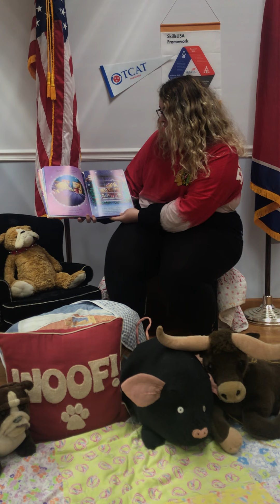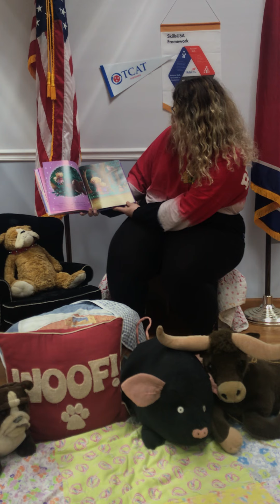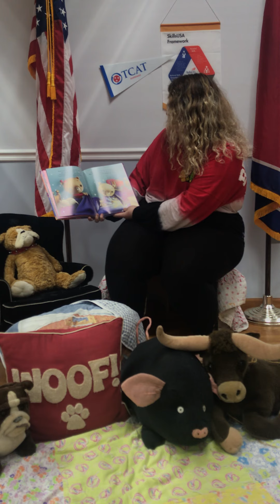Mazy Howard - Wish Upon A Star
Welcome to TCAT in the Hat, our SkillsUSA online children’s reading program. Today our guest reader is Mazy Howard who is a SkillsUSA member and a student in our Medical Office Assistant program. Mazy is going to read Wish Upon A Star, which is written by Holly Lansley.

We hope you enjoy the book and we hope you will remember to stop by each day as we continue to read a new children’s book each day this summer.

Also, you can share our videos on Facebook with anyone who would like to promote children's literacy and summer reading, or you can find our videos by subscribing to our YouTube channel at: